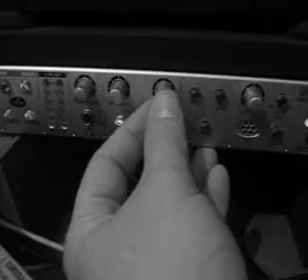איפה הים?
איפה הים באמת...( קומי )